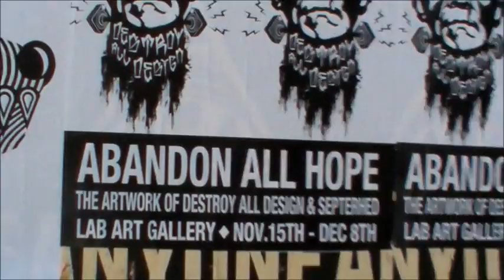In Defense Of Obama ;)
A Human Being is just an individual whose value is as significant as that of an insect to The $tate -which is God.

The fact that the duration of this clip is 3:22 should be of NO CONCERN TO YOU!